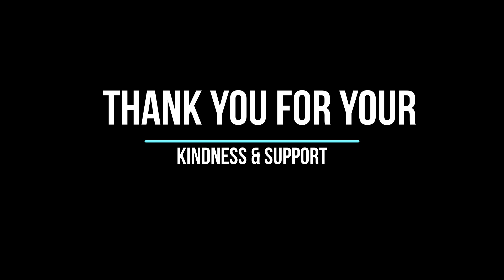"The 4 Seasons Trail" Another hidden Forest Gem / + CRASH at the End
Unfortunately we cannot reveal this trail location, yet.

HD video / change in settings.

Camera Setup:
Gopro hero 8
hypersmooth Boost
+ GoPro Hero 5 for non POV shoots

Sie möchten an einem unserer Abenteuer teilnehmen?
Senden Sie uns einfach eine Nachricht.

You want to join one of our adventures?

languages: Deutsch, English, Vietnamese, & Greek.

New Bike:
Custom Orbea Rallon (2017)
Color: Black and Blue
Shocks:
-Front: FOX36 Kashima
-Rear: Monarch Plus RC3

Tires: Maxxis Shorty / front and rear

Want more details on my bike and its setup?

Wünschen Sie weitere Informationen zu meinem Fahrrad und seiner Einrichtung? Schicken Sie mir eine E-Mail und ich werde gerne alle Fragen beantworten.